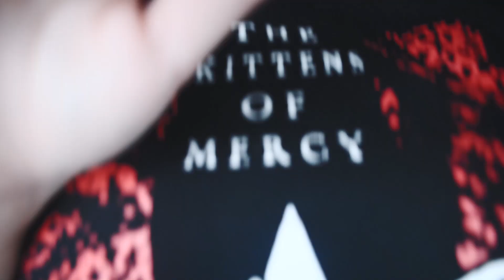Why I Stopped Following Goth Youtubers